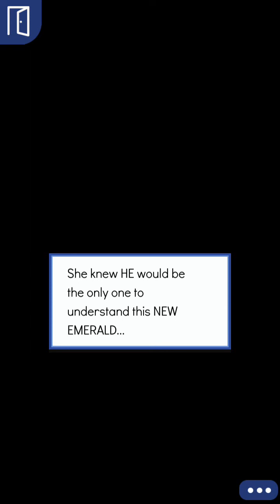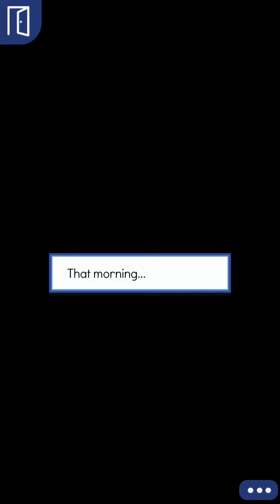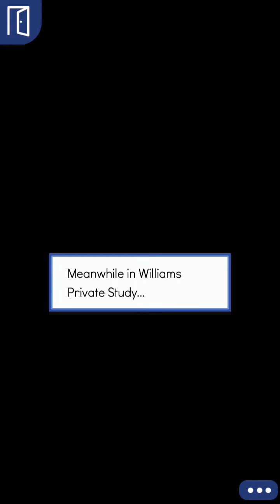Emerald; Episode 16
In the midst of a power struggle between realms… Will Emerald find love, heartbreak, peace, war, truth, or lies?